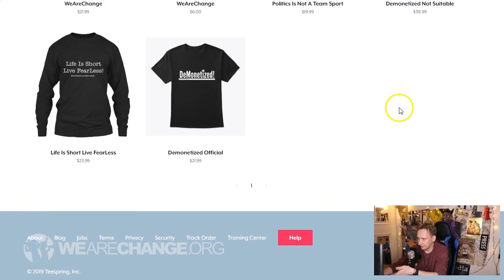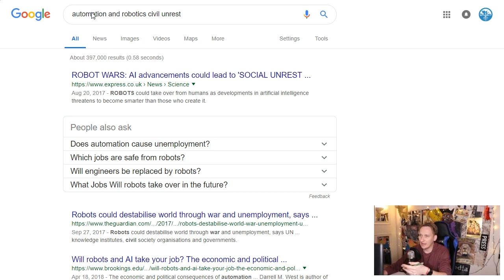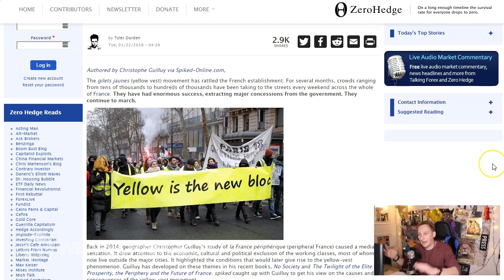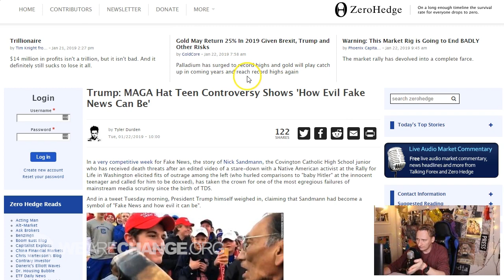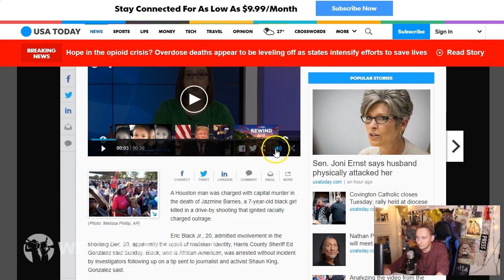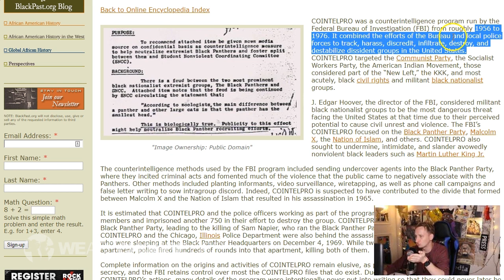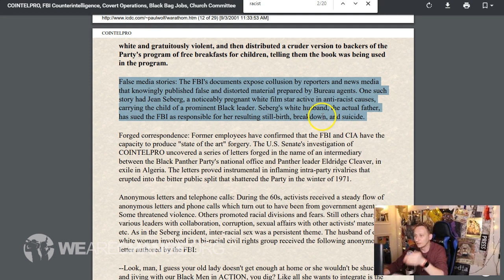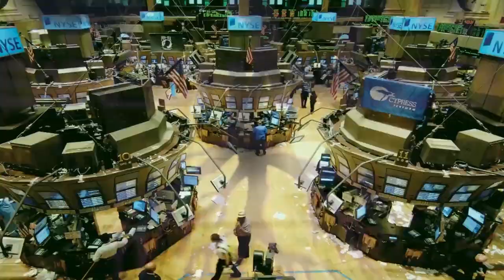What You're Not Being Told About The "MAGA" Kids Controversy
In this video, we give you the latest on the situation with the MAGA kids, Nathan Phillips, and the media outrage that was created out of nothing. The truth is the media treats us like puppets on strings, so watch to find out what you're not being told about the MAGA Kids controversy.

Bitcoin - 1F6oeUnhXfr5UMC95apbJg7CLjm3BUrT8V
Dash - XrkDznuSQ9Qf7EJp5kGv9na5yj59BNpuaz
ETH - 0xe3fe145aa53fda2dbe4b65a8874f027b82d90811
👨🏻‍💻Bittube -  bxdigY3LEr3hL2cScYqTJaiafeDxhpt9bK9FcxXbkuFeDyc9sZfF97iAmqSPR6NyfQ8wp34d7PeAU95gsZYQBpib1YEKz5aY4
💲Monero - 466jSETYBr3R9qWJS15biBbxwZsZwE86wEMT9NogvfZS2tY7v8QsgZZ4ifPesVLr8xgaTCK32dcLoiMXi7DEM25V7t3o3z4